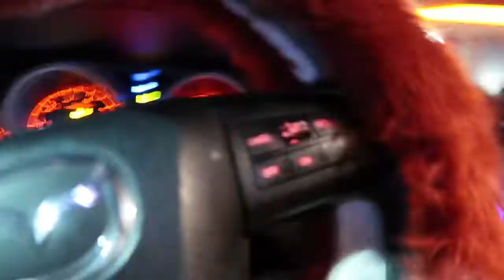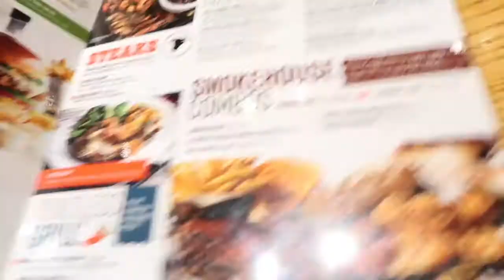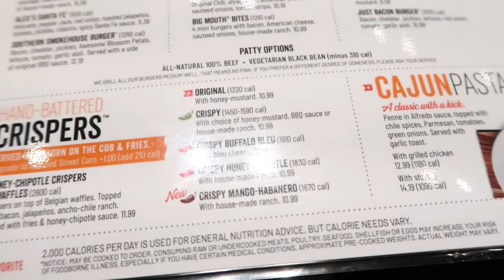OUT TO EAT WITH MY SISTER FOR HER BIRTHDAY❣️| BTS OF COLLAB WITH TROPHYCHOCOLATE😜🤗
Thank you for always rocking with me. I love each and every single one of y'all. Im giving y'all some of the best content. I love y'all & thanks for supporting me. I love y'all so much. Thank you for supporting me